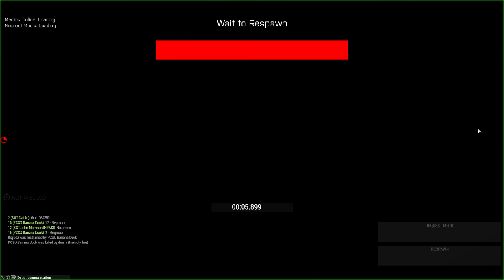ALITS COP LIFE: Road to PC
Working hard trying to get that lovely promotion to PC!